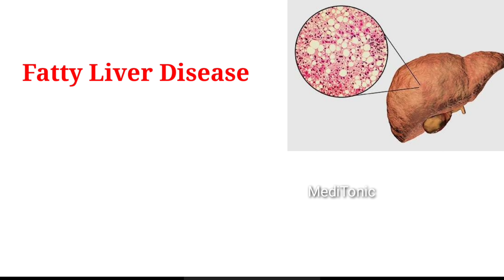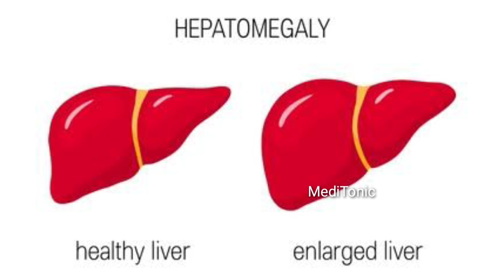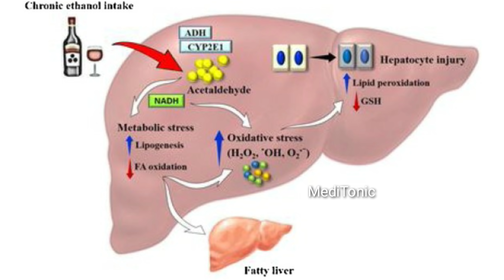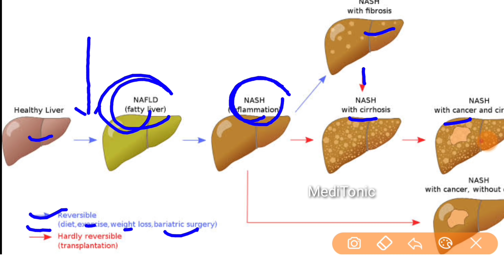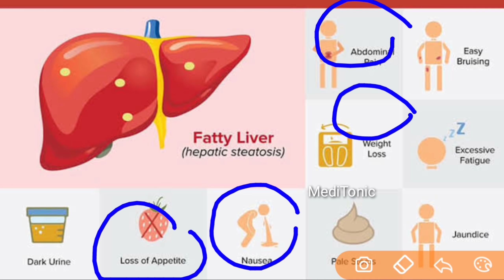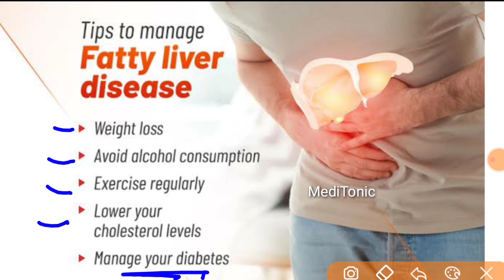फैटी लिवर (Fatty liver) क्यों होता है || liver खराब क्यों होता है